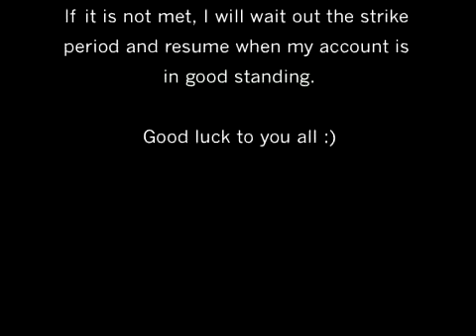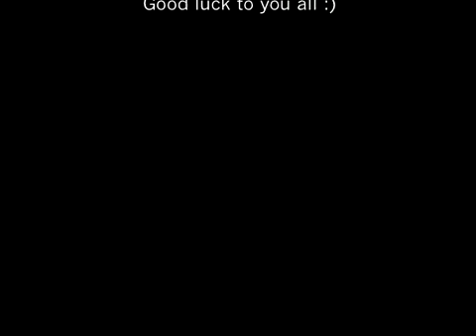Pregnant mother with huge belly The votes are in